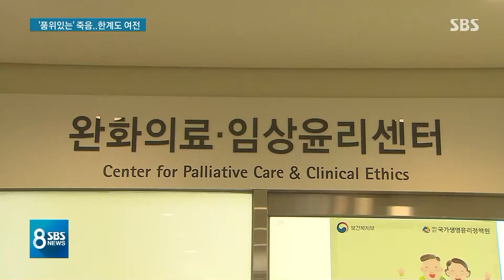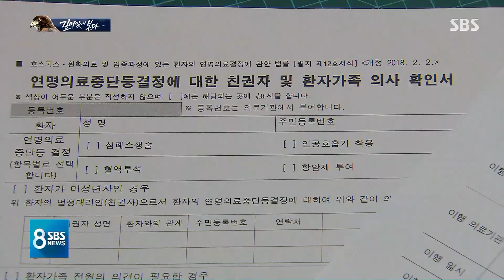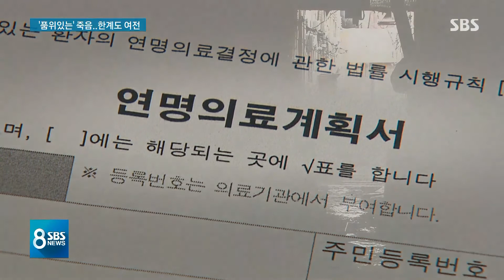가족 손에 달린 '품위 있는 죽음'…손질 필요한 문제점들 / SBS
이와 함께 생각해 볼 점도 있습니다. 지난해 한 대학병원에서 70대 암 환자가 의식을 잃었는데 그 보호자가 환자는 평소 의미 없는 생명 연장을 원하지 않았다고 말했습니다. 하지만 의료진은 인공호흡기 부착하고 심폐소생술까지 했습니다. 환자의 이혼한 부인과 자녀들에게 연락이 닿지 않았기 때문입니다. 존엄사법이 시행되면서 품위 있는 죽음을 위한 기초는 마련됐지만, 이렇게 여전히 개선할 부분도 적지 않습니다.
계속해서 조동찬 의학전문기자입니다.